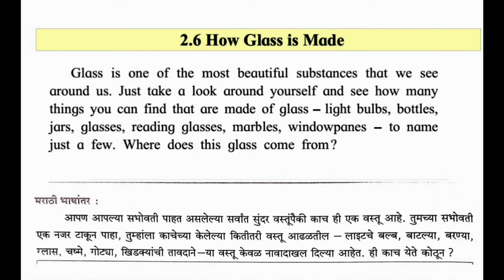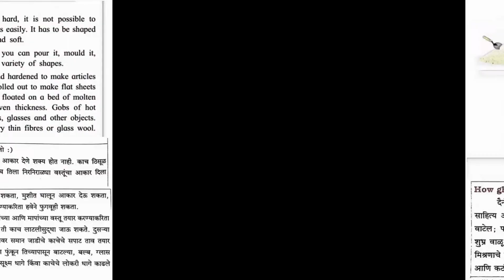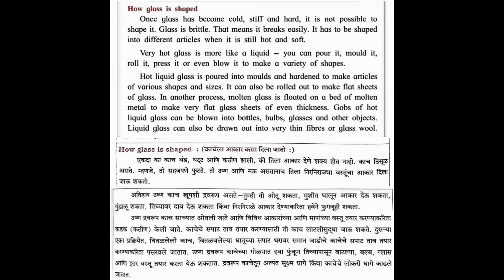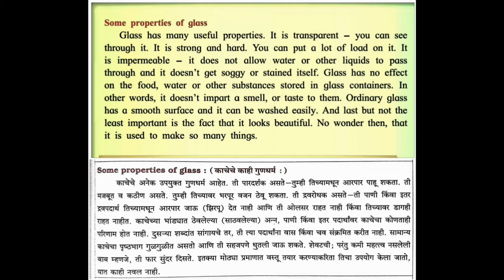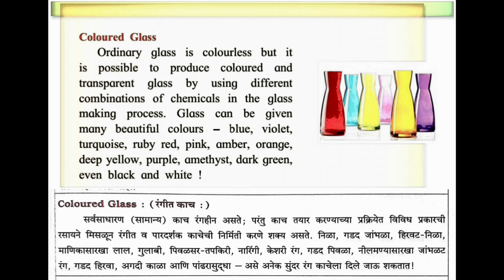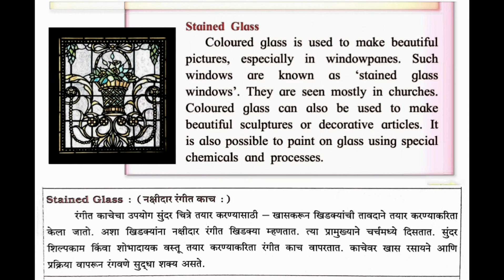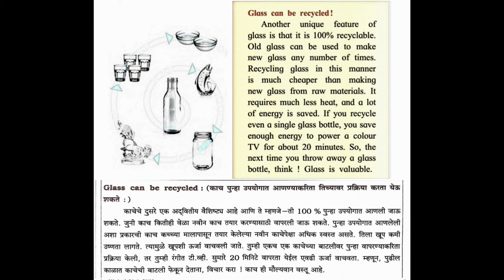2.6 How Glass is Made